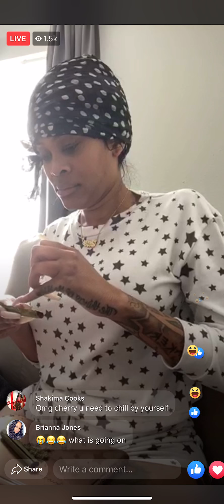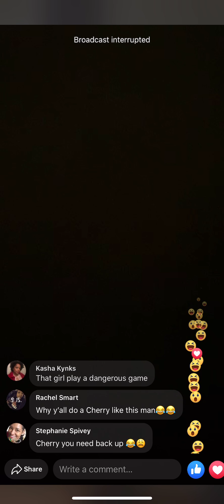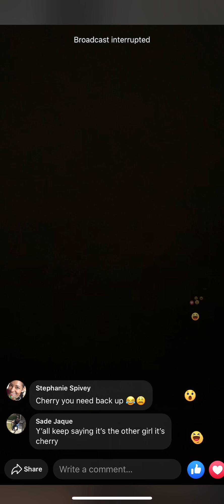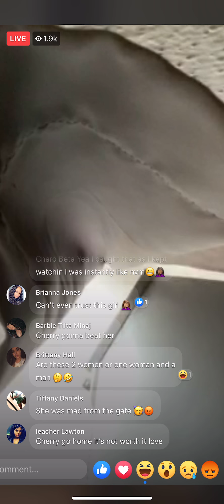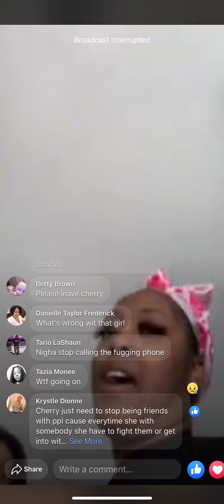Cherry BOMB BOOM fighting on live with friend Tia